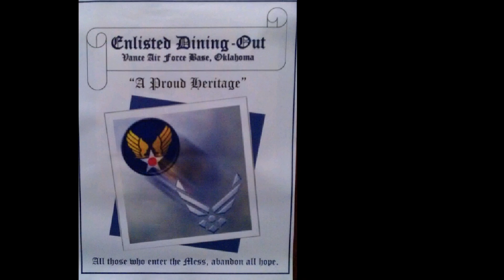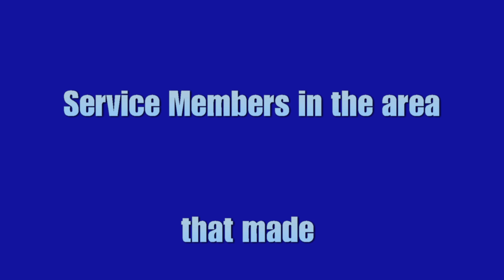2013 Vance AFB Enlisted Dining-Out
Great night with the men and women of Vance AFB!